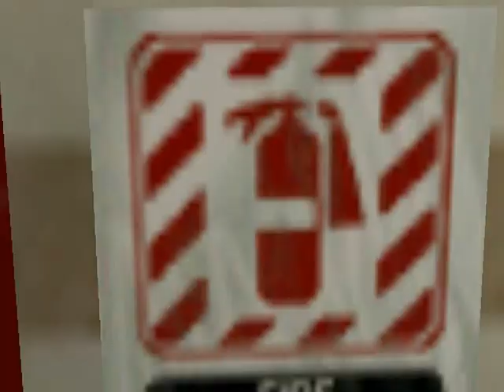Lets play Half Life part 1: The rediculously long train ride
We start off the half-life lets play with a 6 minute train ride... and i try to glitch out the door of the monorail.